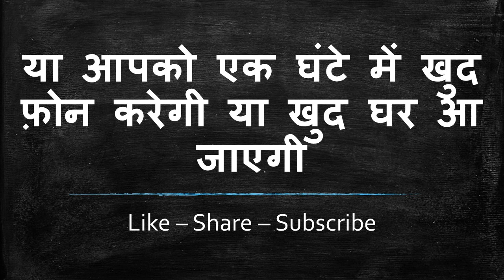यह मंत्र सात बार बोलो बोलते ही फ़ोन करेगी की जल्दी मेरे कमरे में आओ